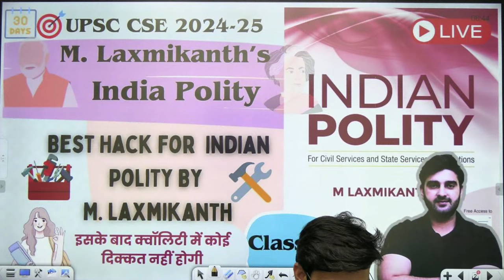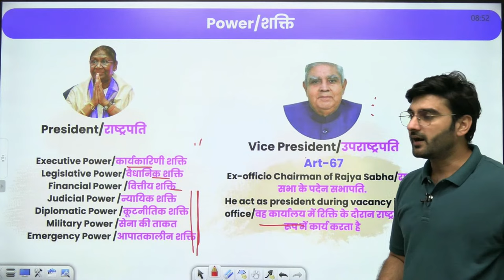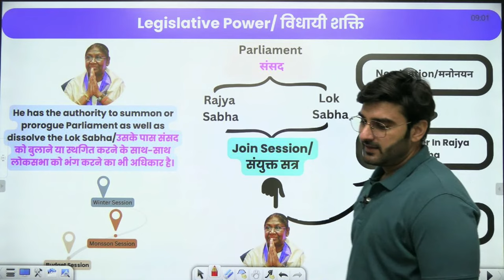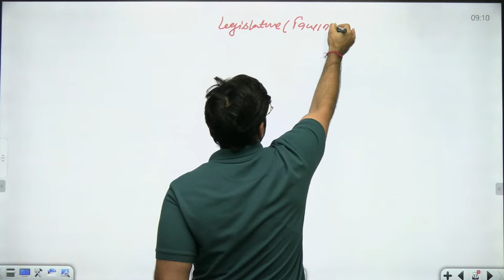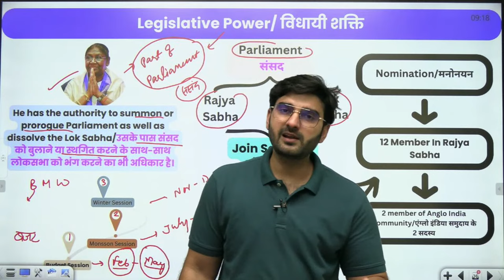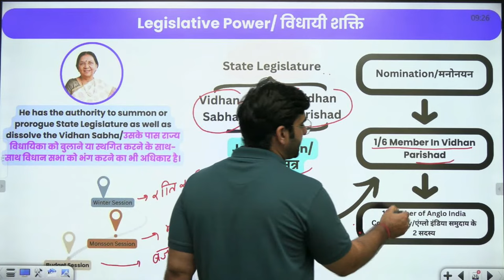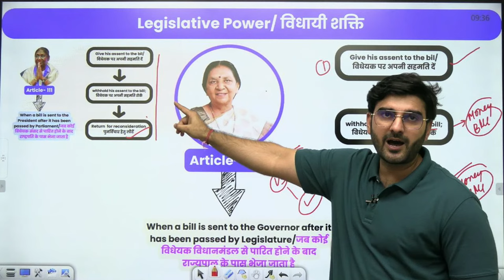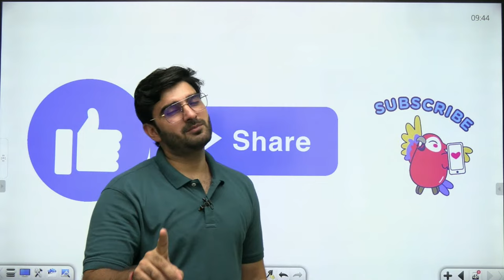Indian Polity by M Laxmikanth | UPSC 2024-25 | Sumit Rathi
Unlock the complexities of Indian Polity with Sumit Rathi! In this video, Sumit Rathi takes you on an illuminating journey through the renowned book "Indian Polity" by M. Laxmikanth, tailor-made for UPSC aspirants preparing for the 2024-25 examination. If you're determined to ace the UPSC exam and need an in-depth understanding of Indian political systems, this video is your ultimate guide.

📚 In this video, you can expect:

Comprehensive Coverage: Sumit Rathi delves into M. Laxmikanth's book, providing a comprehensive overview of Indian Polity. He covers key topics, concepts, and chapters that are essential for your UPSC preparation.

In-Depth Analysis: Gain a deeper understanding of the Indian political landscape. Sumit Rathi's insightful analysis and explanations will help you grasp the intricacies of the subject matter.

Chapter-wise Approach: Sumit systematically navigates through the book, chapter by chapter, ensuring that you have a structured and organized study plan.

Exam-Oriented Insights: This video is designed to align with the specific needs of UPSC aspirants. Sumit highlights the sections of the book that are crucial for the UPSC exam, helping you focus your preparation effectively.

Interactive Learning: Engage actively with the content as Sumit encourages questions and discussions, making your learning experience more enriching.

By watching Sumit Rathi's "Indian Polity by M. Laxmikanth" video, you'll not only gain a comprehensive understanding of Indian political systems but also enhance your preparation strategy for the UPSC 2024-25 examination.

Let's embark on this educational journey together and work towards UPSC success!